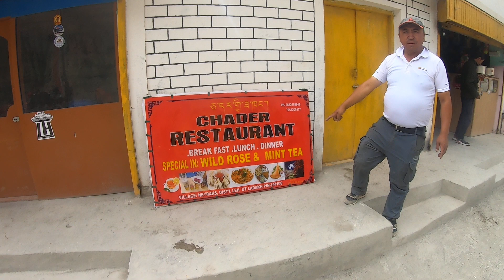Zanskar - Raw & Unfiltered !!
Hear this Gentleman talk about beauty of Zanskar and Ancient - Wild Rose Tea.